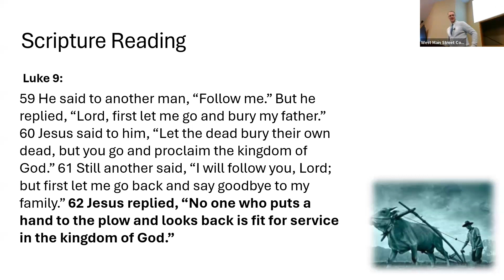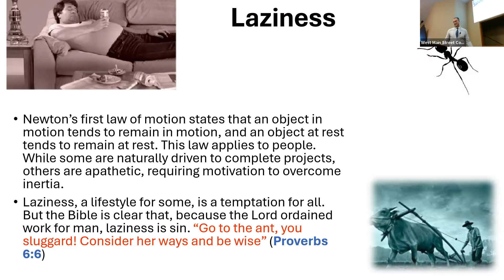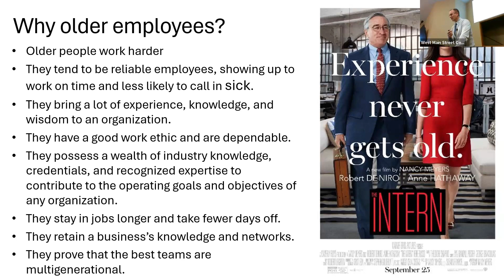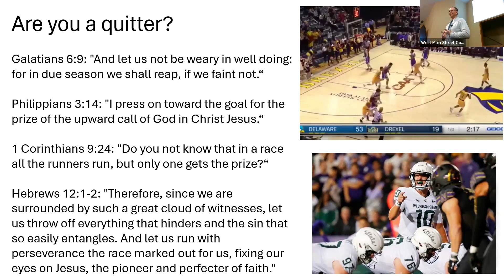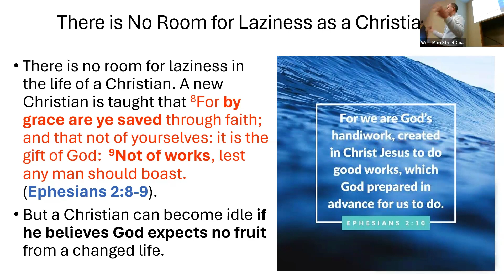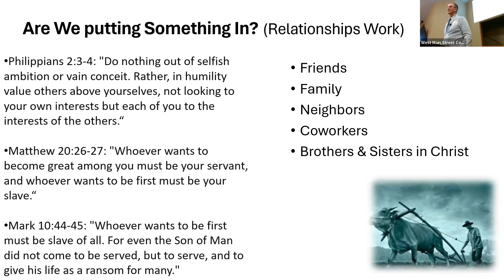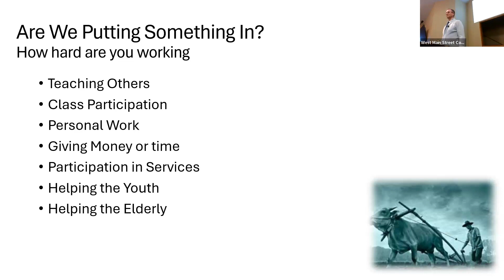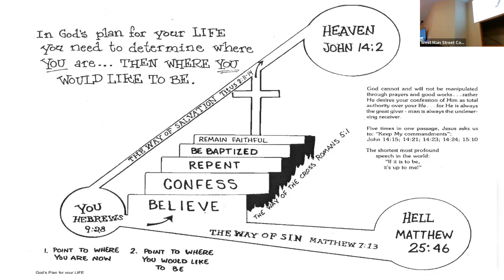Farming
Sermon preached by Rick Lucas live at West Main Street Church of Christ on Sunday, January 7, 2024